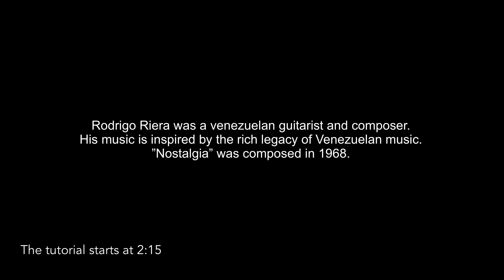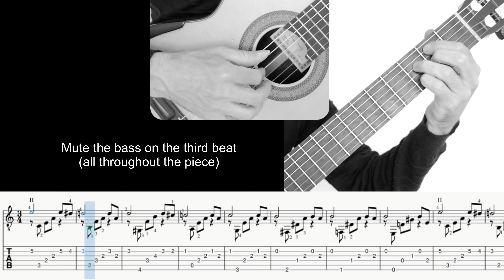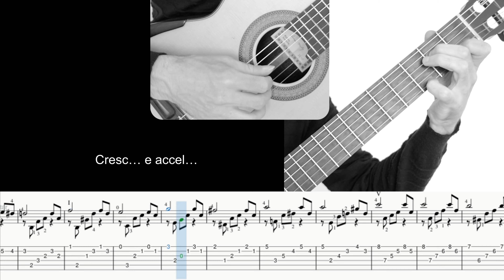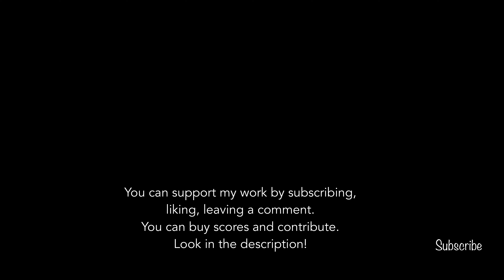Nostalgia (R.Riera), Guitar lesson, sheet and Tab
Nostalgia by Rodrigo Riera, guitar tutorial, sheet and Tab.